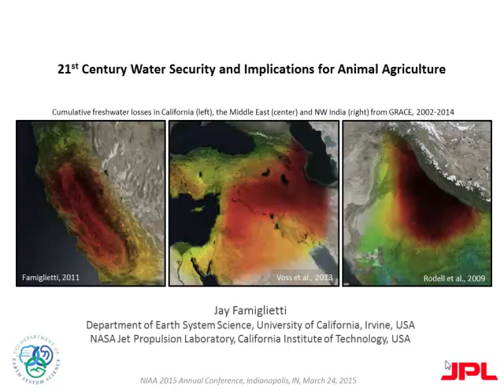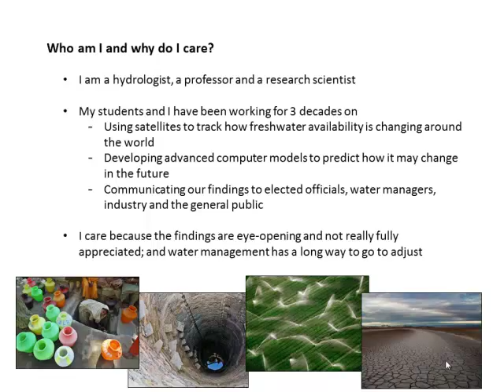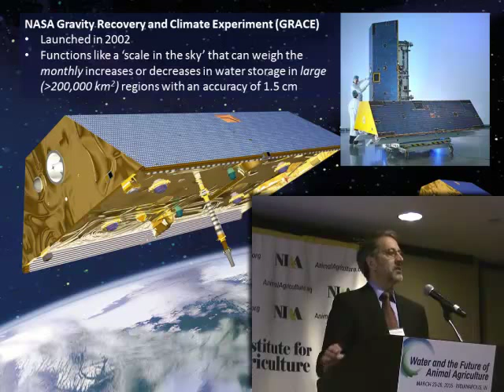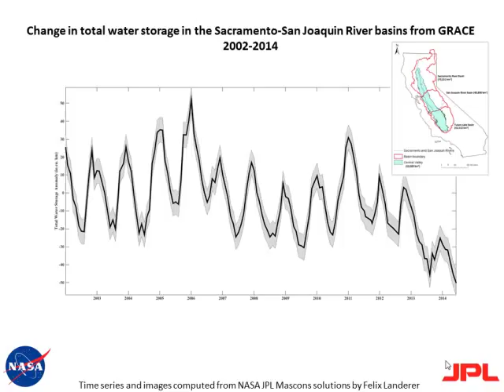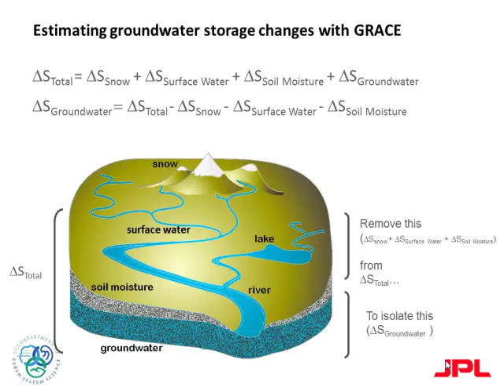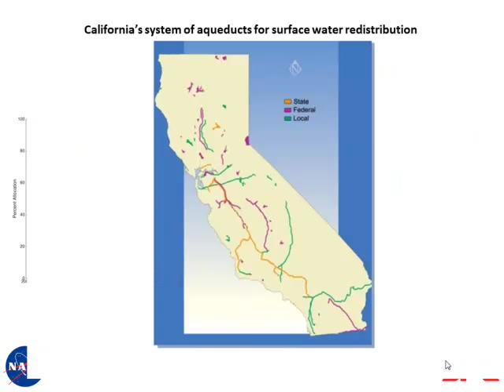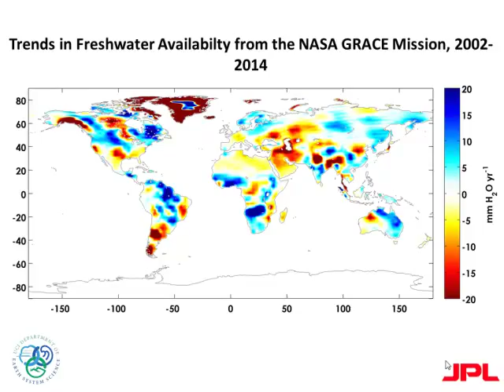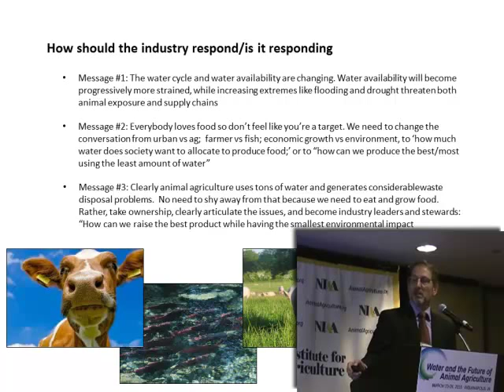Dr. Jay Famiglietti - 21st Century Water Security and Implications for Animal Agriculture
21st Century Water Security and Implications for Animal Agriculture - Dr. Jay Famiglietti, Associate Professor at University of California, Irvine and Senior Water Scientist at the NASA Jet Propulsion Laboratory, from the 2015 NIAA Annual Conference titled 'Water and the Future of Animal Agriculture', March 23 - March 26, 2015, Indianapolis, IN, USA.